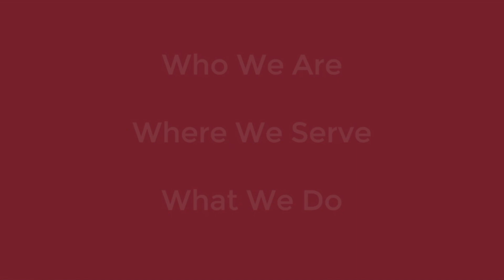Holy Eucharist for The Last Sunday after Pentecost, November 22, 2020, Church of the Holy Comforter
Copyright permissions:
435 (opening hymn) music © Oxford University Press;